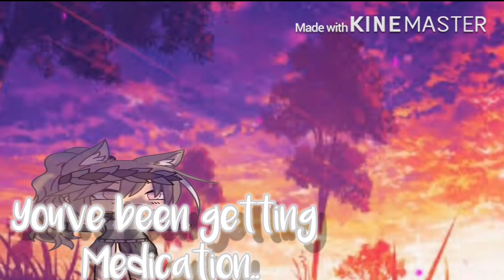//Fashion Week meme\\ *Repost* //Read disc\\ (ft. EmotionalEva)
I reuploaded this with my New intro and Outro! Hope you like it as much as I did! Oh, and I will be deleted the other one sorry!!